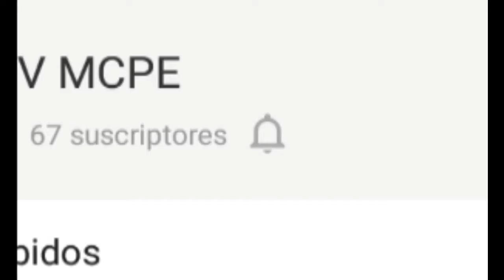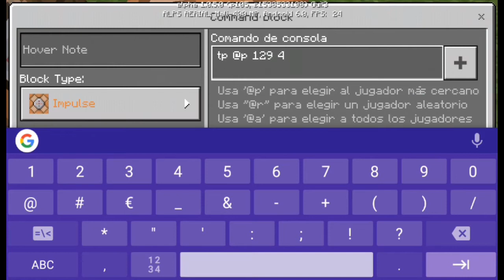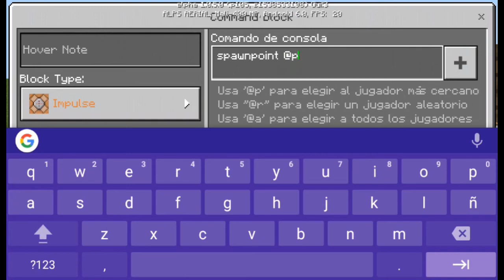¿COMO USAR EL BLOQUE DE COMANDOS EN MINECRAFT POCKET EDITION? 1.0.5.0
Hola Chicos, espero y estes bien, hoy les traigo como utilizar el bloque de comandos! espero y les guste!!

•¿con que aplicación grabó?
grabo com AirShou
480p

•¿con que celular grabas?
Aerial STF Movile
2gb de ram
16 de memoria interna

•¿En que servidores grabas?
Server De Android fast: Androidfast.vg.mc.us
Port: 45056
LBSG: sg.lbsg.net /port / por defecto

⚠IGNORA⚠ ⤵
mecanismos de redstone Minecraft pocket edition.
mecanismos Mcpe.
trampas Minecraft pocket edition.
trampas para trollear a tus amigos en Minecraft pocket edition.
¿como hacer una trampa para trollear a tus. amigos en Minecraft pocket edition?.
Servidores Minecraft pocket edition.
captura la bandera en Minecraft pocket edition.
Sky wars Minecraft pocket edition.
los juegos del hambre Minecraft pocket edition.
¿como grabar con el celular?
grabar con el celular
¿como grabar con mi Android?
¿como grabar con mi Android 6.0?
¿Cómo usar el bloque de comandos?
¿Cómo usar el bloque de comandos en minecraft pocket edition?
¿Cómo usar el bloque de comandos en Mcpe?